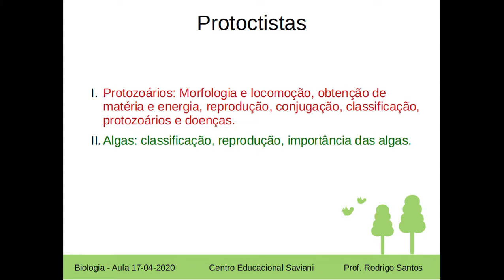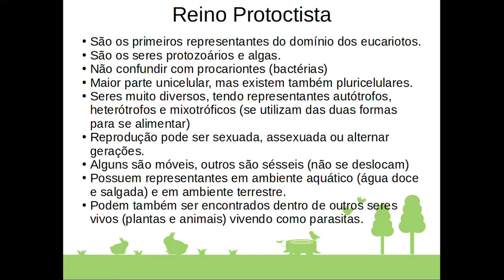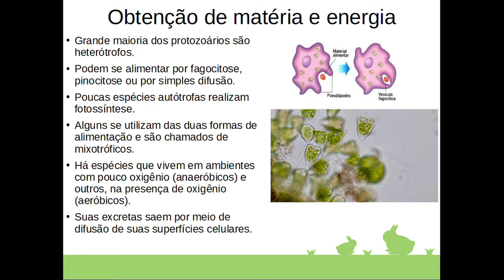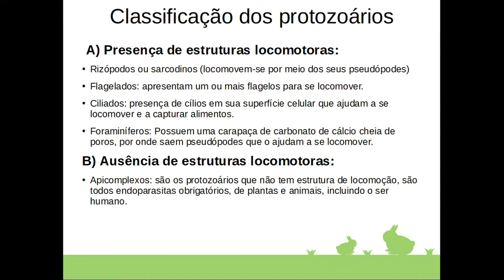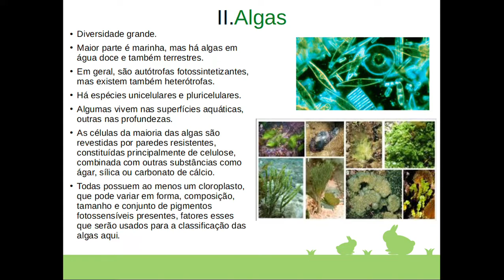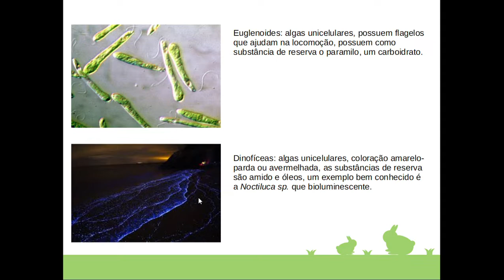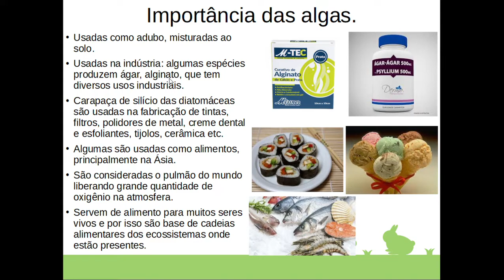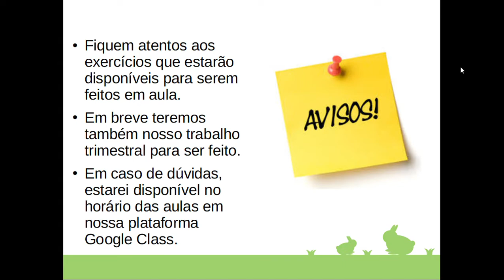Protoctistas - Protozoários e Algas